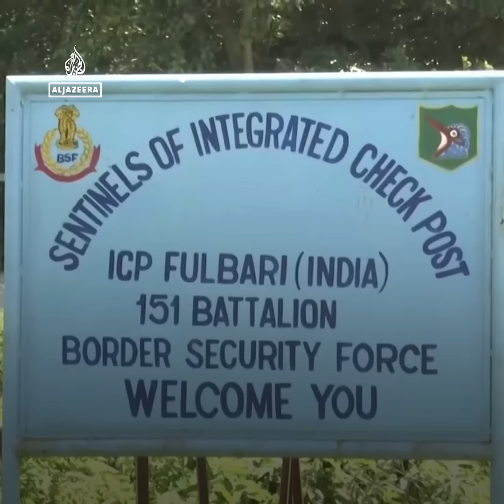Misleading reports of attacks on Bangladesh Hindus circulates in India | Al Jazeera Newsfeed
Several Indian media outlets have circulated videos claiming that Hindus are being targeted by ‘Islamist forces’ in Bangladesh. Analysts say that while there have been attacks on minorities during the political unrest, the media is exaggerating the scale.